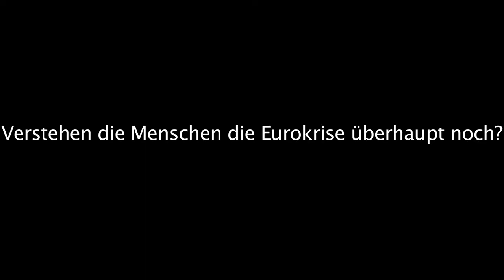Stoppt die Euro-Krise: Wählrungsexperte Wilhelm Hankel bei den FREIEN WÄHLER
Der renomierte Währungsexperte und Eurokritiker Prof. Dr. Hankel über die Eurokrise, ihre Auswirkungen und die Möglichkeiten den Euro zu stabilisieren.